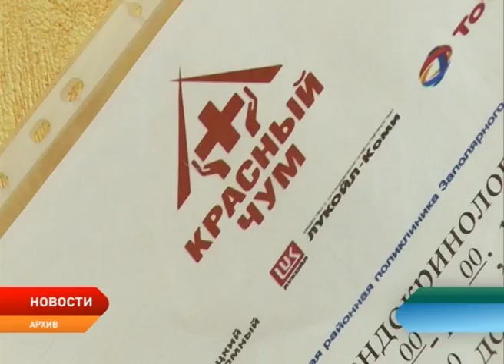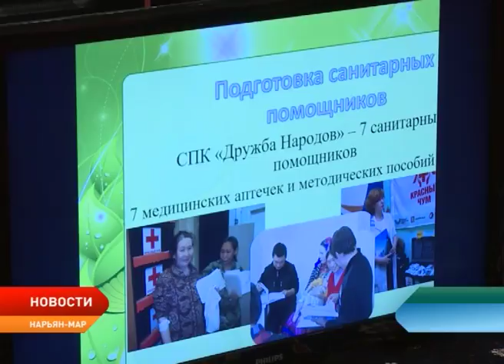В Ненецком округе подвели итоги медико-социального проекта «Красный чум»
В Ненецком округе подвели итоги реализации долгосрочного медико-социального проекта «Красный чум». Он реализуется на территории региона ежегодно с 2008 года совместными усилиями компаний-недропользователей, окружных властей и центральной районной поликлиники. В 2017 году финансовую поддержку проекту оказала компания «ЛУКОЙЛ». Благодаря «Красному чуму» оленеводы и члены их семей получают квалифицированную медицинскую помощь и проходят полноценную диспансеризацию.